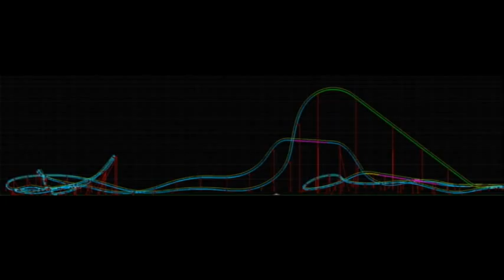Helter Skelter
This is my entry to the CoasterCrazy.com NL tournament's first round. The prompt was to build a unique B&M hyper, and I delivered something unusual indeed. Helter Skelter is a crazy, ground-hugging rampage that completely goes against the hypercoaster genre. This was done in roughly a day, so don't expect my best work :P